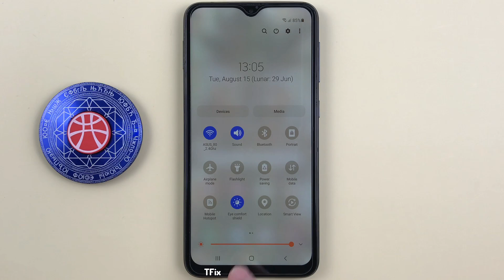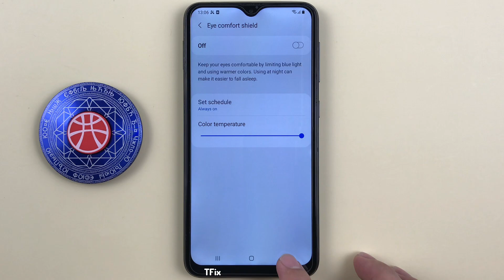Reading mode, blue light filter on Samsung A10 Android 11